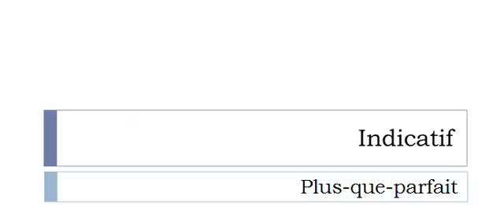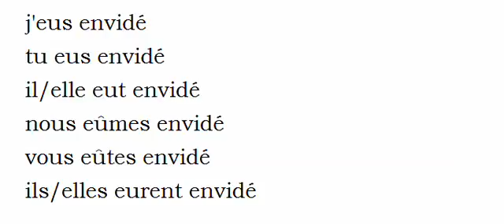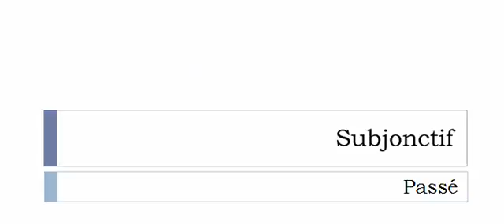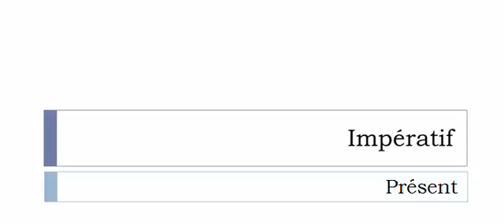フランス語を学ぶ = 共役 = Envider